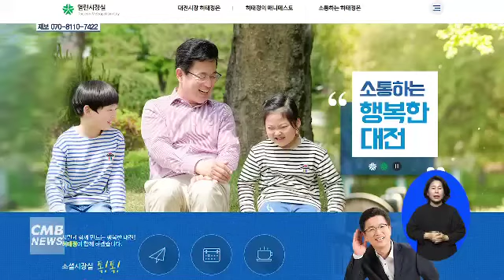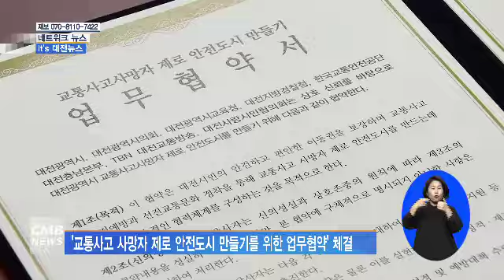[대전뉴스] 현장시장실 온라인 방문신청 개시